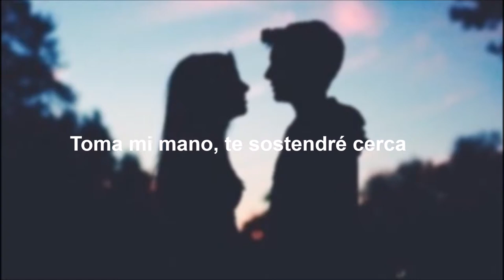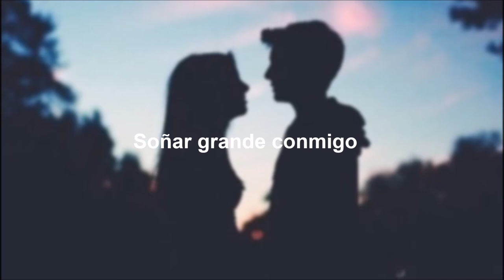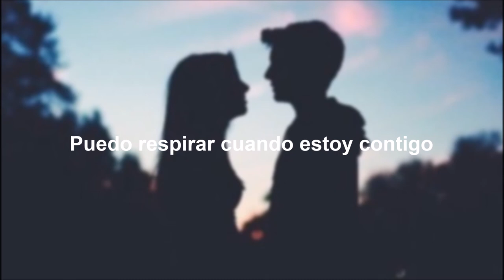Sundial - Your Scarf ⋆ sub español ⋆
La canción no es mía, solo me encargue de traducirla, créditos a sus respectivos autores